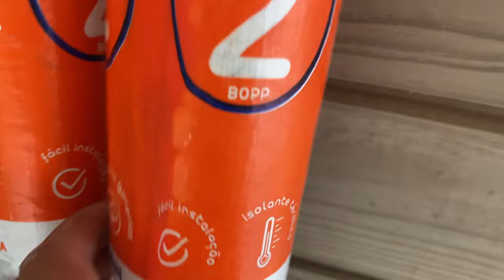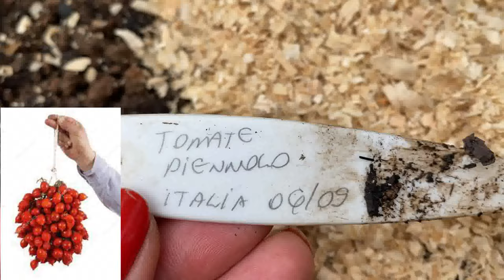Indignada com esta situação no sitio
Não é possível isso.

No Instagram compartilho mais e te espero lá: @claudia.mullertv